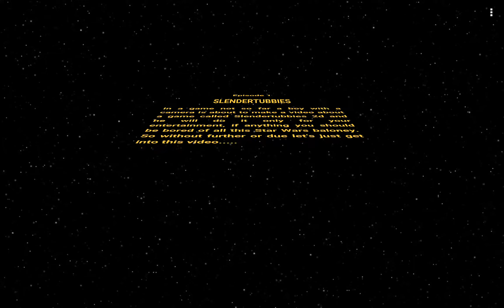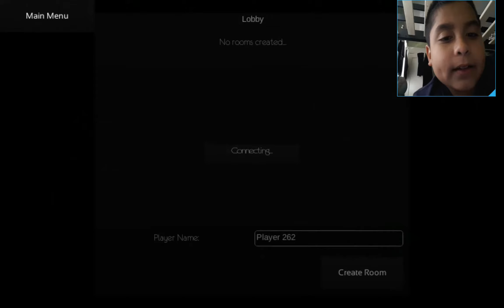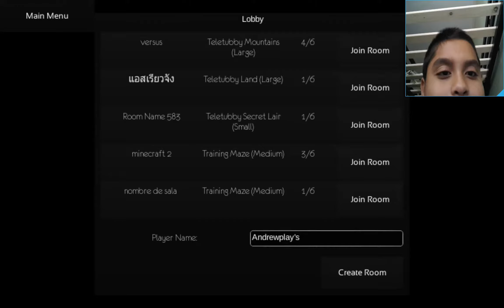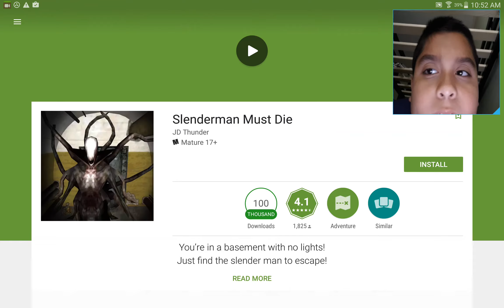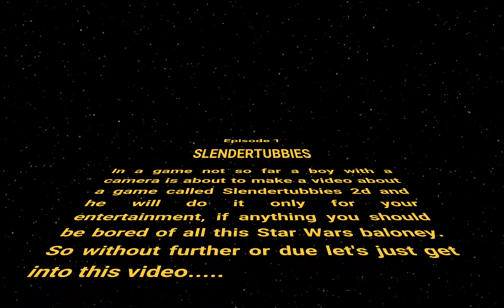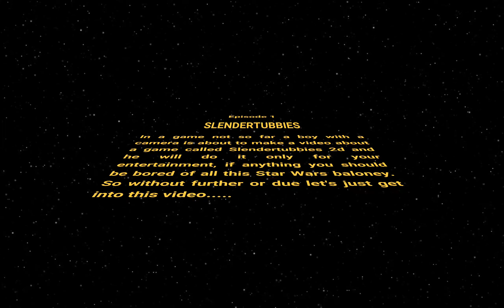Slendertubbies 2D - Best Horror Indie Game Ever